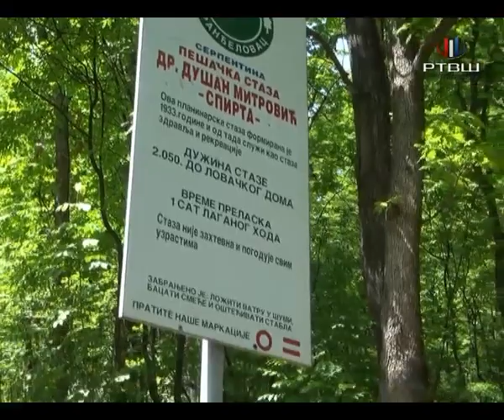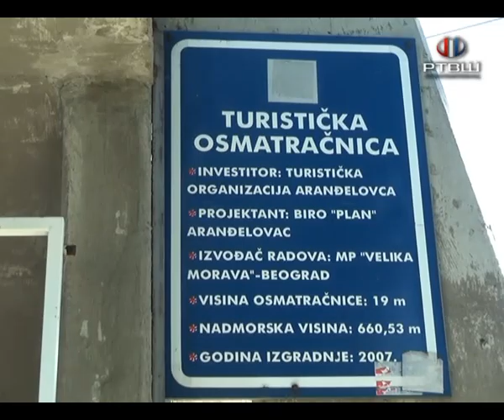RTV Šumadija - Bukulja vikend Posecenost i turisti